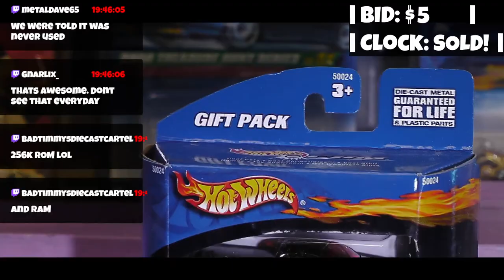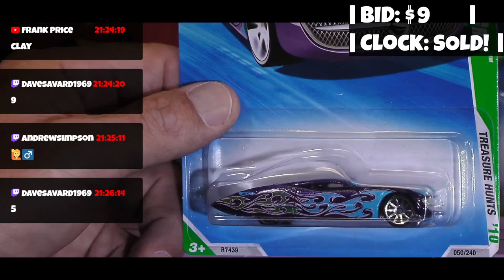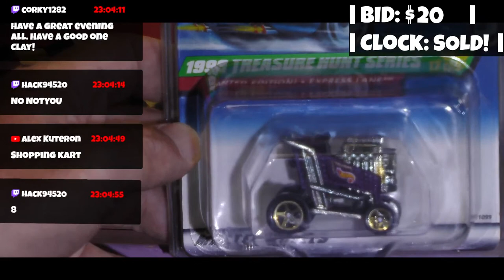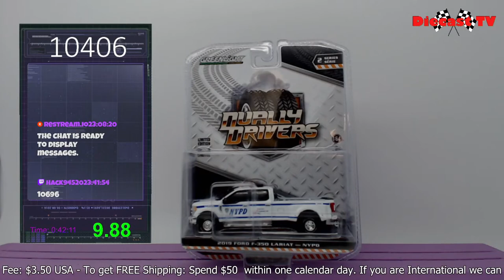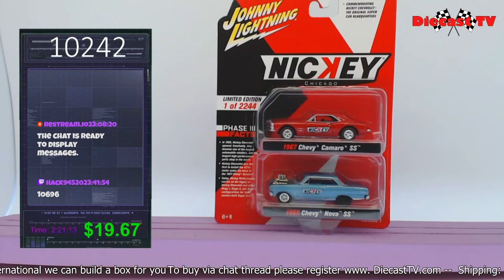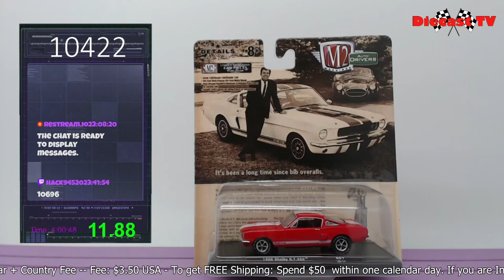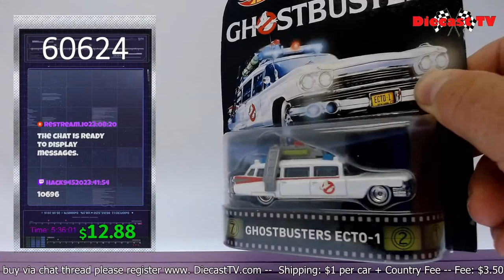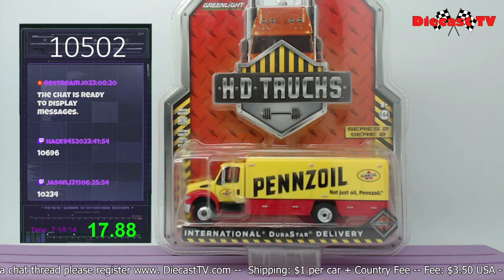Welcome To Diecast Tv !!!!!